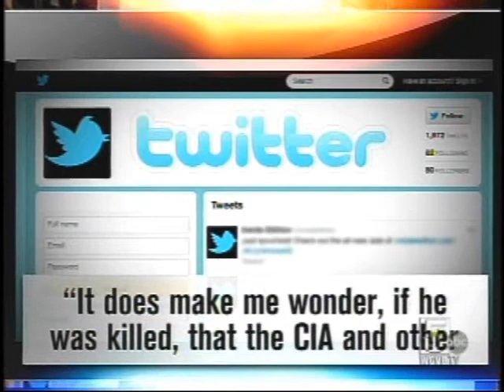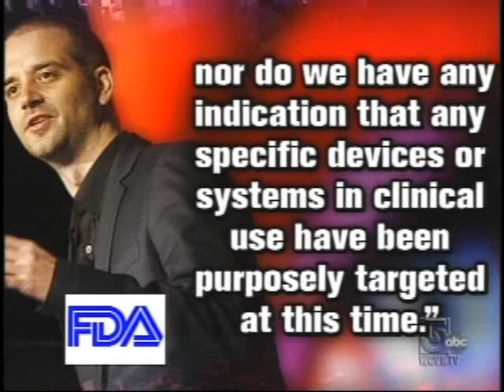Ethical Hacker Barnaby Jack Passes Before Revealing Pacemaker Hack